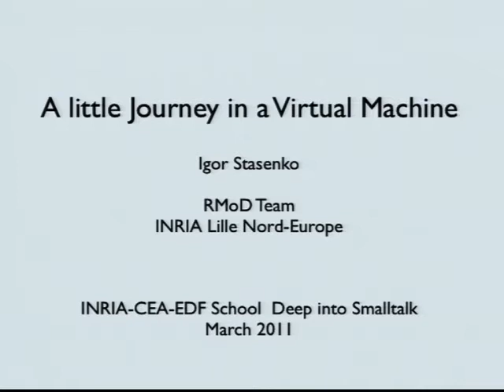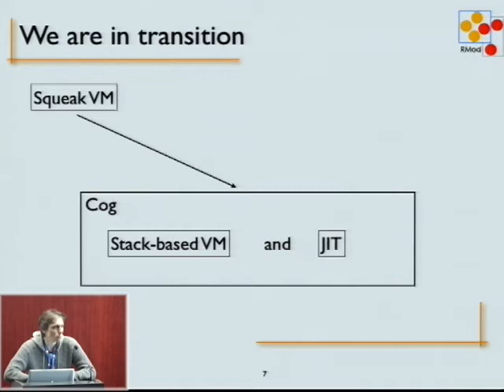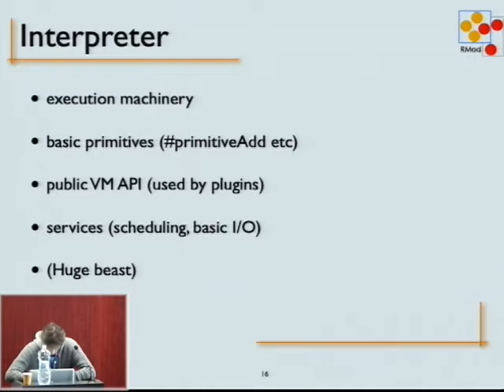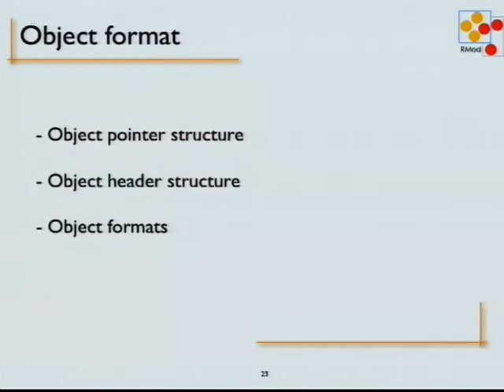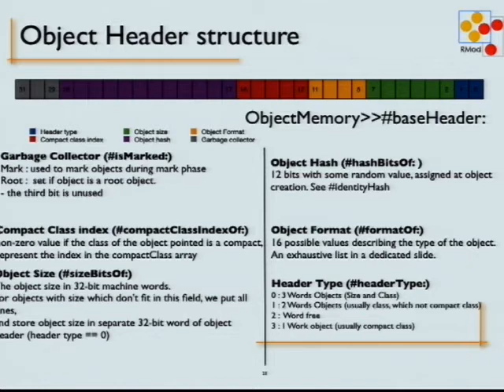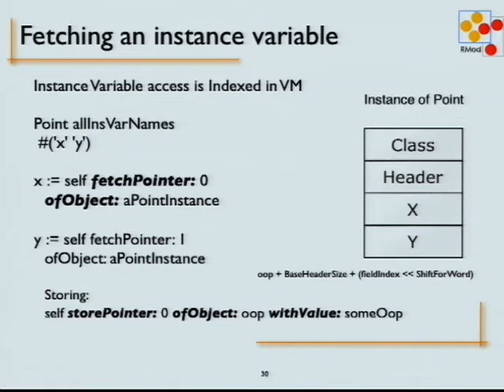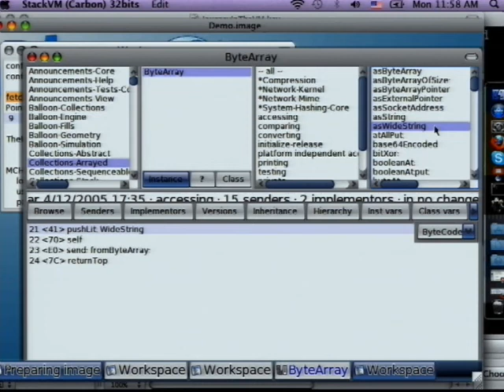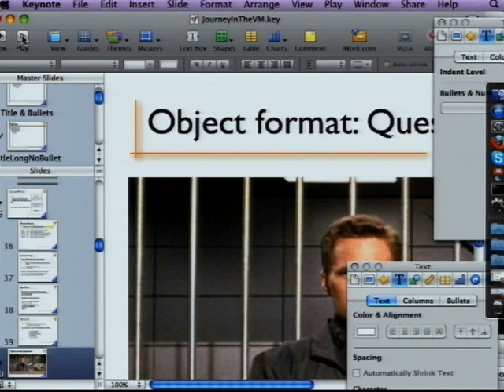A little Journey in a Virtual Machine, Part 1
Igor Stasenko